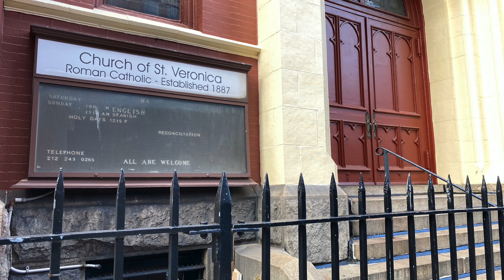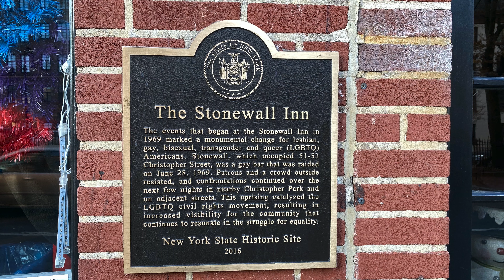Christopher Street in Greenwich Village (4K)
A walk using both videos and stills starts at Pier 45 on the Hudson River across from Christopher Street in Greenwich Village. The walk shows the Stonewall Memorial commemorating the start of the Gay Liberation movement which evolved from NYC to the USA to the entire planet.